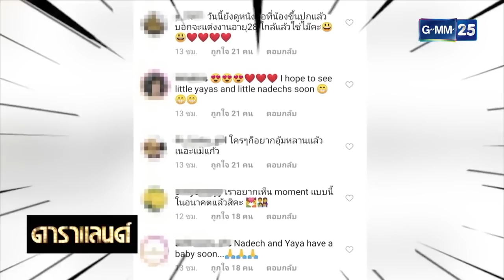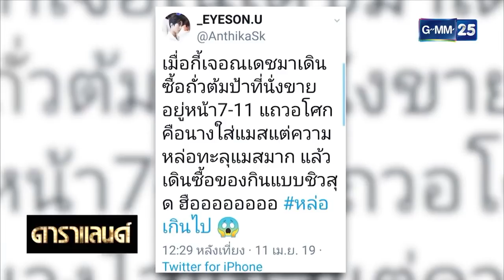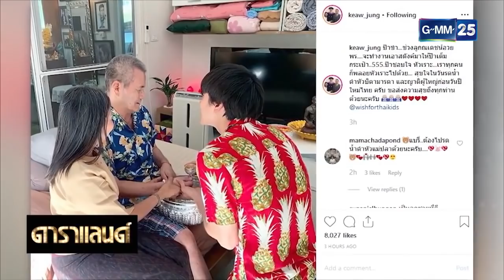ณเดชน์ - ญาญ่า ดาราแลนด์ 12 04 2019